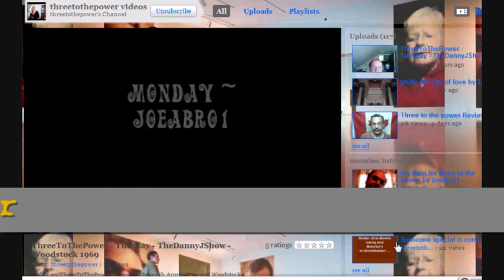The Group Of Six~Tuesday~Chathamboy12~August 18th 2009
this week i wanted to share with you guys great momment that i was apart of the threetothepower Enjoy!

The Video You Are Watching Is The Property Of The Coco Show
If Copryright Is Commited There Will Be
A DMCA Report Will Be Filed
If You Want To Use A Video You Will
Need Writen Concent By The Owner